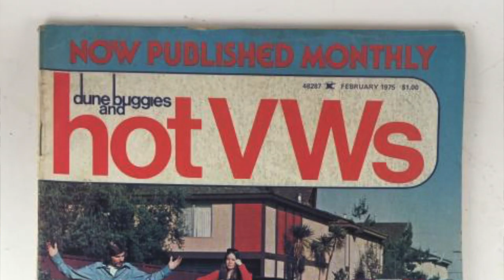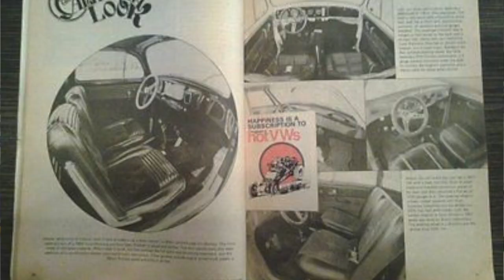EP 69 Keith Seume Author of California Look VW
Keith Seume is an Author of 12 VW specific books. He launched VOlksworld magazine in 1987 and later in 2003 launched Ultra VW magazine. This is a short teaser for the full length podcast that can be found